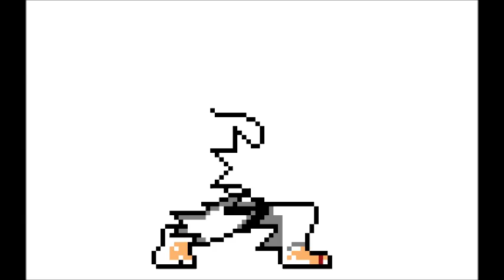PIXEL ART | RYU DI "STREET FIGHTER" | PAINT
Una 3a Pixel Art, sta volta su Richiesta di DracoSoft.
Se il video vi è piaciuto cliccate mi piace e alla prossima :)
Tempo: 29.34 Minuti, e ricordate che potete chiedermi una pixel art su richiesta. :)